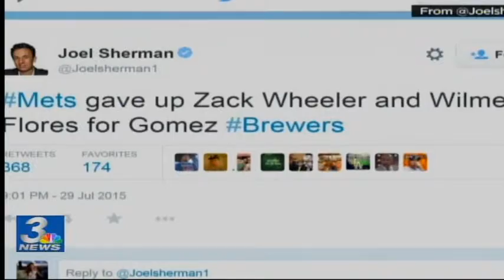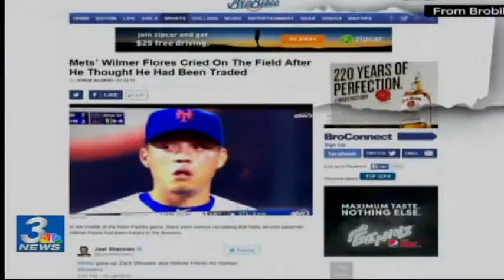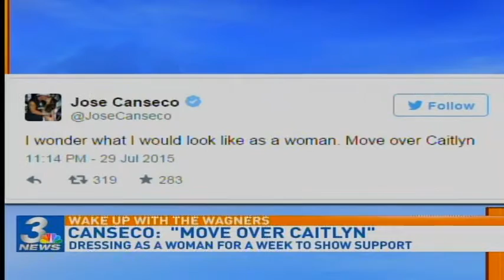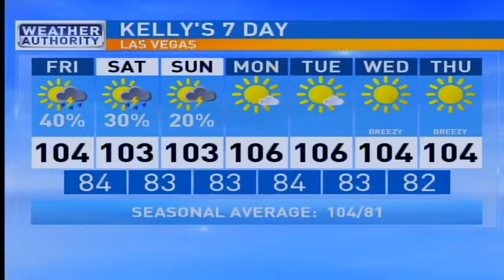Wake Up with the Wagners 07/31/15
Topics:  Teen confesses to police he killed local mom Tammy Meyers, LA Theater Shooting Dispatch Calls from Police, Debris Found, Could it be MH370?